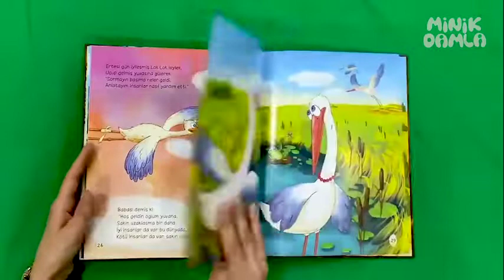Eyvah Yumurtam Çatladı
Sessizlikte “Çıt” diye bir ses duyuldu.
“Çıt” “Çıt” “Çıt”
Bu ses, çatlayan bir yumurtanın sesiydi.
Müjde! Lak Lak leylek artık aramızda.
A! O da ne!
Kardeşi Tak Tak leylek de geldi.
İşte şimdi leylek ailesi tamamlandı.
Kara yılandan nasıl da kurtuldular!..
Gölde derede balık avladılar.
“Lak, lak, lakır lakır, lak lak!
Tak, tak, takır takır, tak tak!”
Lak Lak leylek ile paylaşmayı, yardımlaşmayı, aile sevgisini ve
pek çok değerimizi öğrenebilir, iyileri ve kötüleri fark edebilirsiniz.
“Eyvah Yumurtam Çatladı!”yı okurken Lak Lak leyleğin sıcacık yumurtasından başlayan sevgi dolu maceralarını keşfedeceksiniz.
Haydi birlikte uçalım mı!